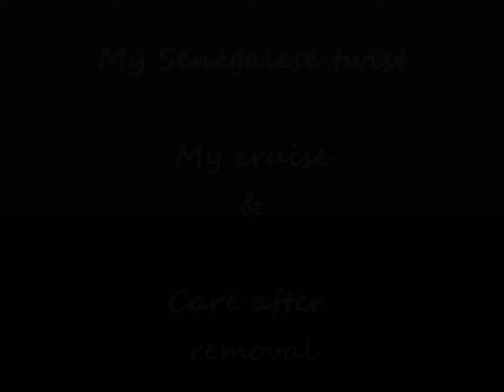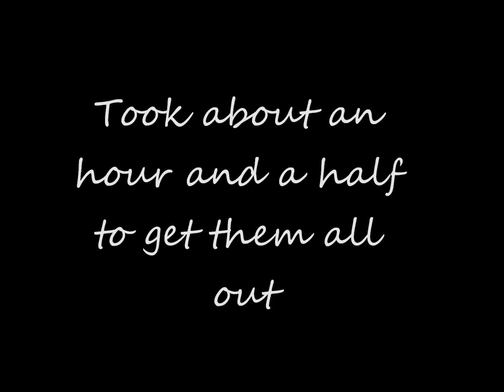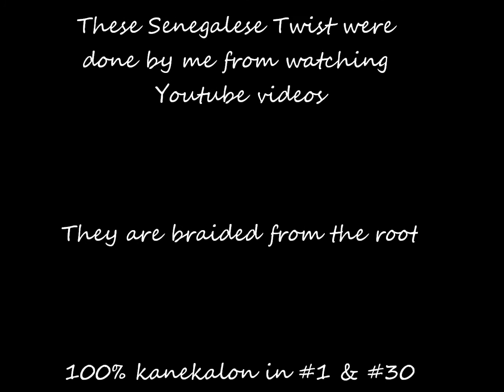My Senegalese Twist, My cruise and Care after removal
@@@@ READ ME @@@@
 I did these twist myself, I learned from watching various youtube videos. I had them for about 2 month, I washed them twice. My cruise was to Cozumel, Mexico...I had a blast!!
I used braid spray for daily moisture. This was a protective style in my journey to "Bra Strap Length".  I AM NOT NATURAL